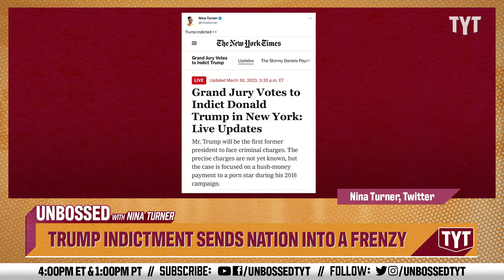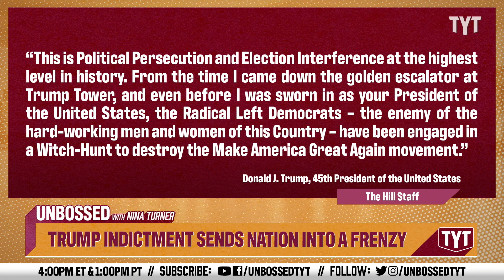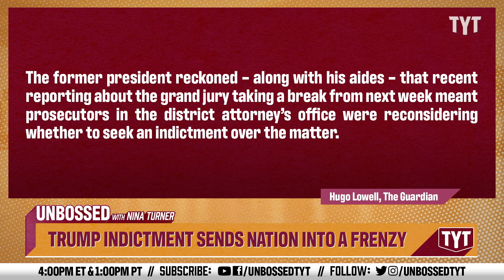Fox News Loses Their Minds Over Trump's Indictment!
Former President Donald Trump's indictment sweeps the nation. Trump will be arraigned Tuesday after his indictment in Manhattan. Senator Nina Turner and Mayor Mondale Robinson break it down on Unbossed.

NEW YORK (AP) — Former President Donald Trump will be arraigned Tuesday after his indictment in Manhattan, his formal surrender and arrest presenting the historic, shocking scene of a former U.S. commander in chief forced to stand before a judge.

Court officials confirmed the timing on Friday. When Trump turns himself in, he’ll be booked mostly like anyone else facing charges, mugshot and all. But he isn’t expected to be put in handcuffs, he’ll have Secret Service protection and will almost certainly be released that day.

As Trump and his lawyers prepared for his defense, the prosecutor in his hush money case defended the grand jury investigation that propelled him toward trial while congressional Republicans painted it all as politically motivated.

“We urge you to refrain from these inflammatory accusations, withdraw your demand for information, and let the criminal justice process proceed without unlawful political interference,” Manhattan District Attorney Alvin Bragg wrote to three Republican House committee chairs Friday in a letter obtained by The Associated Press.

230331__UB01TrumpIndictment